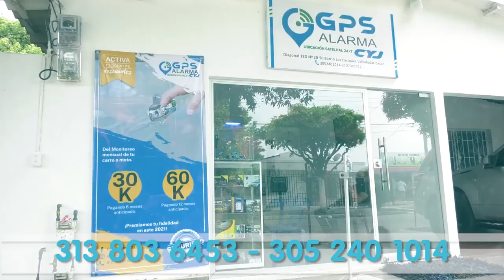¿AMENAZAS DE MUERTE ESTARÍAN DETRÁS DE LA RENUNCIA DE GERENTE INTERVENTOR DE EMDUPAR?